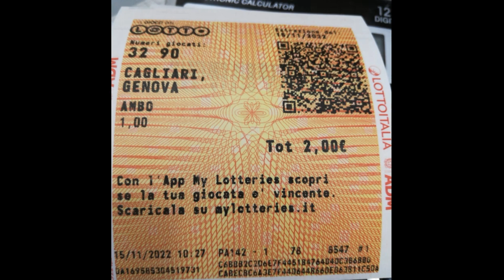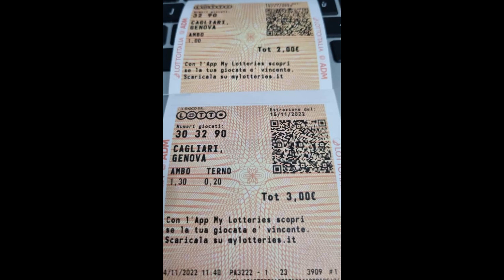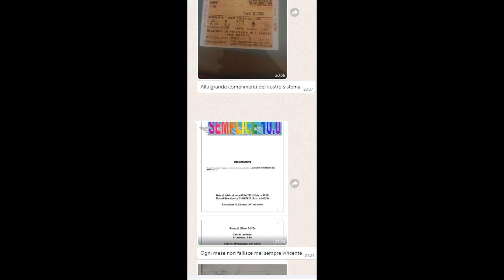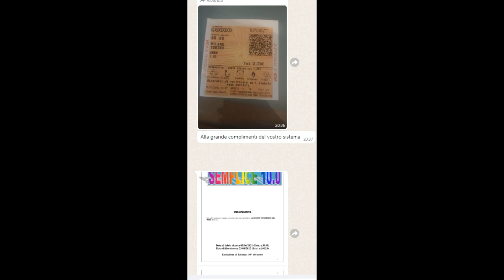Ambetto Scherzetto ? No Grazie Preferisco L' Ambo Secco !